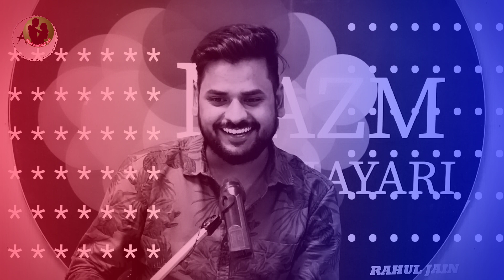Bhaar Men Jaye Tu Or Tera Naya Aashiq 👿 | Boy Attitude After Breakup | Attitude Status | Rahul Jain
Important Notice :-

Company Lable :- Mor prank , Voice of Surat

Keep Supporting 💪🏻
 Keep Loving ❤
Keep Sharing ⤴

                    Thank You So Much 💯💯Galat